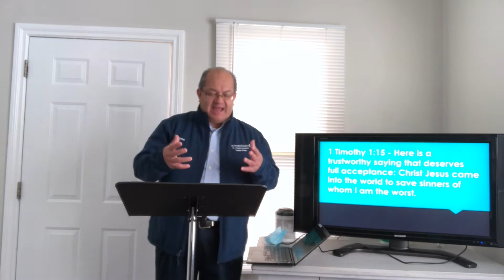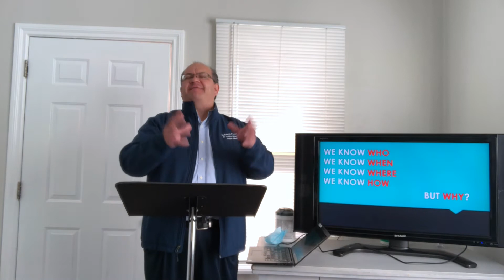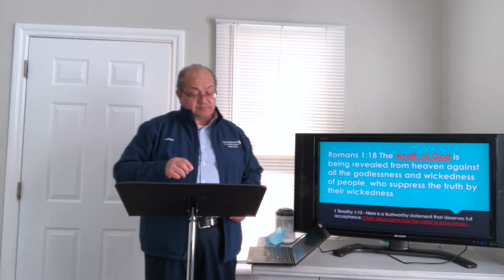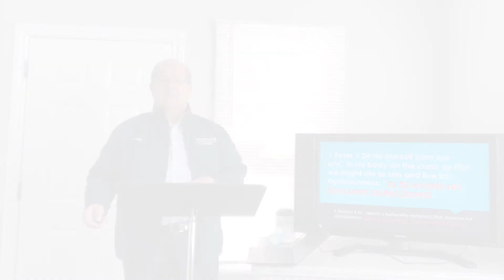(3/21/21) Jr's Sunday Class, Why Did Jesus Come Into This World?